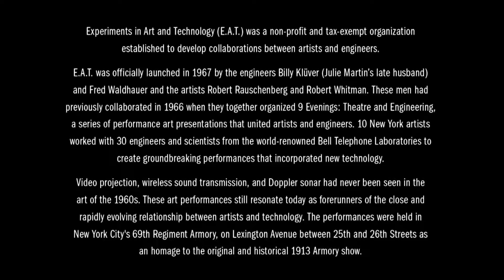Experiments in Art and Technology/Part One: P61VMAG Issue 18 Julie Martin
To open our series two, we are very excited to hear from Julie Martin, Director of Experiments in Art and Technology; E.A.T.